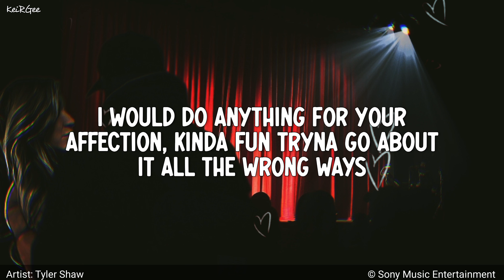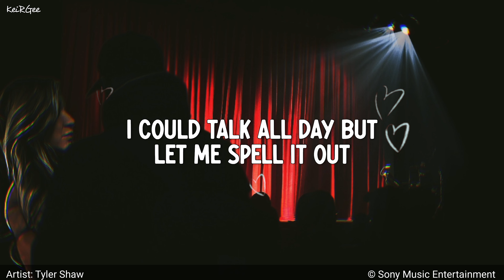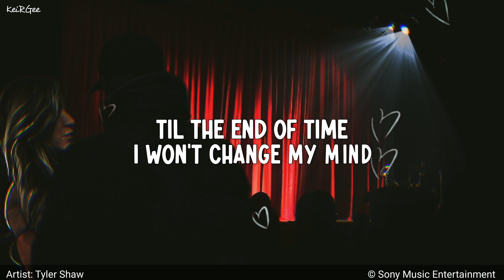Love You Still (abcdefgh) | by Tyler Shaw | KeiRGee Lyrics Video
Artist: Tyler Shaw

Tyler Shaw (born April 8, 1993) is a Canadian singer and actor. After winning the "MuchMusic Coca-Cola Covers Contest 2012" organized by the Canadian music cable channel MuchMusic, he released his debut single, "Kiss Goodnight", through Sony Music Canada in December 2012. The song was certified Gold by Music Canada in April 2013. His debut studio album, Yesterday, was released on September 4, 2015, by Sony Music. His second album Intuition was released on September 28, 2018, also by Sony Music.

Album: Tyler Shaw

Released: 2021
Genre: Pop
On behalf of: Sony Music Canada